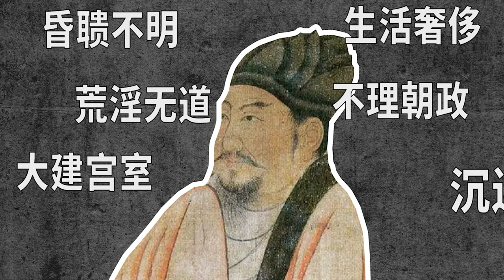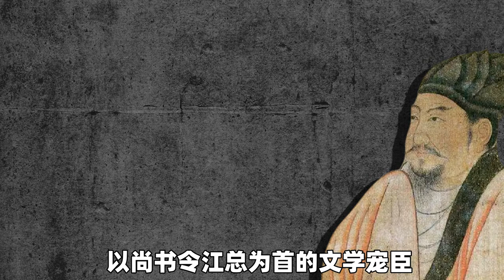南陈后主陈叔宝，昏君中的战斗机